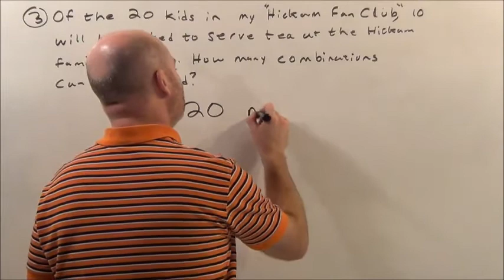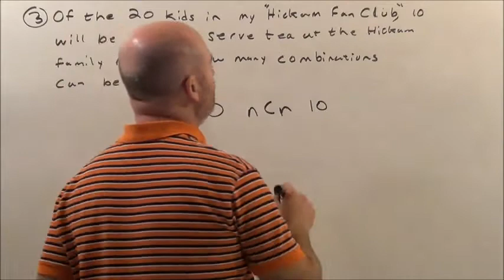Trig 4-5 #3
Trig 4-5 #3 explained